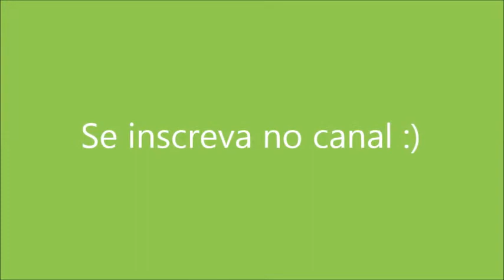♡ Papagaio Viajante ♡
Te espero... Beijos! ♡